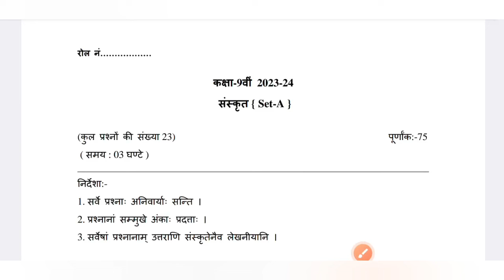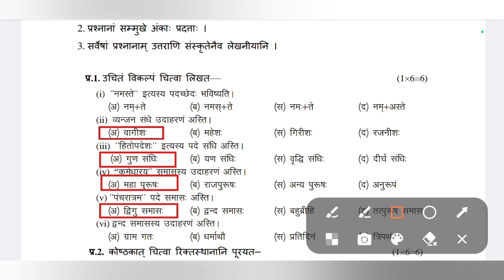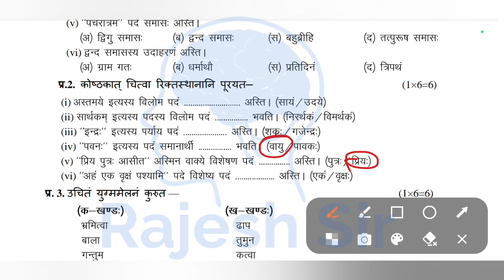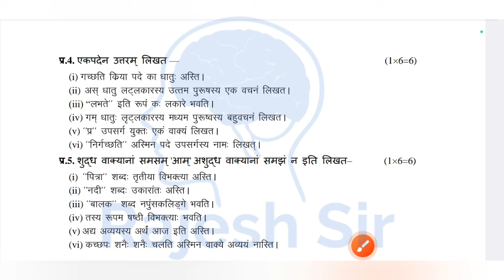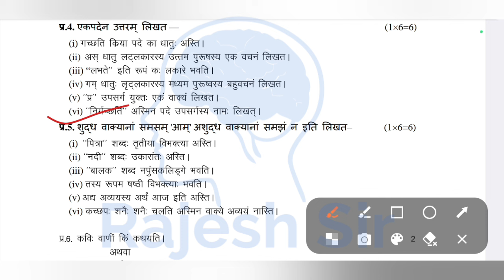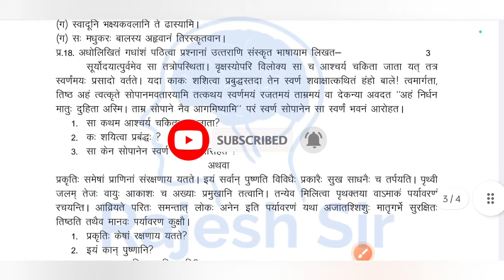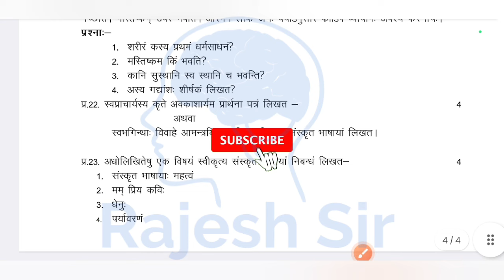प्री बोर्ड अभ्यास परीक्षा कक्षा 9 संस्कृत | pre board abhyas pariksha 2024 class 9 sanskrit answer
प्री बोर्ड अभ्यास परीक्षा कक्षा 9 संस्कृत उत्तर

अभ्यास परीक्षा प्रश्न पत्र कक्षा 9 संस्कृत

अभ्यास प्रश्न पत्र कक्षा 9 संस्कृत उत्तर

प्री बोर्ड पेपर कक्षा 9 संस्कृत सॉल्यूशन

kaksha 9 sanskrit abhyas prashn patra

pre board abhyas prashn patra 2024

pre board abhyas 2024 class 9th

class 9th pre board abhyas prashn

class10thsanskritpracticepaper2024
set_a_9th_sanskrit_practice_paper_2024

विज्ञान का पेपर सेट ए

विज्ञान सेट ए

अभ्यास प्रश्न पत्र 2024 कक्षा नवीं विषय संस्कृत

कक्षा नवीं संस्कृत का पेपर सेट ए

कक्षा नवीं का संस्कृत का पेपर सेट a

sanskrit ka paper set a

संस्कृत का सेट ए

कक्षा नवीं विषय संस्कृत सेट ए

अभ्यास प्रश्न पत्र 2023 विषय संस्कृत कक्षा 9

अभ्यास प्रश्न पत्र कक्षा नवीं विषय संस्कृत

kaksha navi sanskrit set a

abhyas prashn patra sanskrit set a

class 9th sanskrit ka paper set a

प्री बोर्ड परीक्षा 2024 कक्षा 9वीं विषय संस्कृत
सेट ए संस्कृत

pre board exam 2024 class 9 sanskrit

vigyan

kaksha navi set a sanskrit

abhyas prashn patra 2024 vishay vigyan

कक्षा नवीं संस्कृत सेट ए

बोर्ड परीक्षा पूर्व अभ्यास प्रश्न पत्र 2024 संस्कृत

kaksha navi ka  ka paper

science ka set a

kaksha navi vishay sanskrit set a

vigyan ka set a

प्री बोर्ड परीक्षा कक्षा नवीं विषय संस्कृत सेट बी

set a science

विषय संस्कृत सेट ए

kaksha navi vigyan ka paper set a

अभ्यास प्रश्न पत्र 2024 कक्षा 9वीं विषय संस्कृत

विज्ञान पेपर सेट ए

abhyas prashn patra 2024 kaksha 9

kaksha sanskrit ka paper

set a

sanskrit set a

rajesh sir

कक्षा नवीं का संस्कृत का पेपर

class 9th pre board paper sanskrit

sanskrit set a question answer

board pariksha purv abhyas prashn patra

kaksha dasvi vigyan ka paper set a

kaksha dasvin pri board pariksha

abhyas prashn patra class 9th sanskrit

abhyas prashn patra kaksha navi

संस्कृत का पेपर प्री बोर्ड

9th class sanskrit set a answer

abhyas prashn patra 2024 sanskrit

sanskrit set a class 9

abhyas prashn patra 2024 vishay

abhyas prashna patra 2024 vishay

class 9th  set a solution

kaksha 9 ka Sanskrit ka paper set a

science paper set a

set a vigyan ka paper

अभ्यास प्रश्न पत्र 2024 विषय संस्कृत सेट ए

कक्षा नवीं प्री बोर्ड परीक्षा विषय संस्कृत

कक्षा नवीं विषय विज्ञान

class 9 pre board paper sanskrit set a

kaksha navin ka sanskrit ka paper

kaksha navi vishay vigyan sanskrit a

vigyan ka a set

vigyan ka paper pre board set a

अभ्यास प्रश्न पत्र

प्री बोर्ड

practice question paper 2024 subject

pri board paper class 9th

sanskrit class 9 set a

set a sanskrit question answer

अभ्यास पुस्तिका कक्षा नवीं विषय संस्कृत

अभ्यास प्रश्न पत्र कक्षा नवीं विज्ञान सेट ए

अभ्यास प्रश्न पत्र कक्षा  विषय संस्कृत

अभ्यास प्रश्न पत्र संस्कृत सेट ए

कक्षा  विज्ञान

प्री बोर्ड परीक्षा कक्षा नवीं विषय संस्कृत

abhyas prashn kaksha navin vishay

abhyas prashn patra science set a

class 9 pre board paper 2024 sanskrit

class 9 sanskrit paper set a

class 9 sanskrit set a

kaksha 9 sanskrit ka paper set a

pri board pariksha

sanskrit ka paper 9th class 2024

science set a

विषय संस्कृत

abhyas prashn patra

abhyas prashn patra set a sanskrit

class 9th pre board set a science

class 9th sanskrit set a

kaksha navi sanskrit ka paper

pri board pariksha kaksha dasvin

sanskrit paper 9th class 2024

sanskrit pre board paper class 9

अभ्यास प्रश्न पत्र सेट 2024 कक्षा 9वीं संस्कृत

कक्षा दसवीं संस्कृत का पेपर

संस्कृत का पेपर कक्षा दसवीं

सेट बी संस्कृत का पेपर

9th class sanskrit set a

kaksha

kaksha dasvin sanskrit paper set a

pre board pariksha kaksha navi

sanskrit 9th set a

set a sanskrit

अभ्यास प्रश्न पत्र विषय संस्कृत सेट बी

कक्षा नवीं का संस्कृत का पेपर प्री बोर्ड

प्री बोर्ड परीक्षा कक्षा नवीं विज्ञान सेट ए

प्री बोर्ड पेपर सेट ए

संस्कृत का प्री बोर्ड पेपर

सामाजिक विज्ञान

abhyas prashn patra class 9th vi sanskrit

abhyas prashn patra sanskrit kaksha 9

abhyas prashn patra vishay sanskrit

kaksha dasvin pri board sanskrit set a

kaksha navi set a